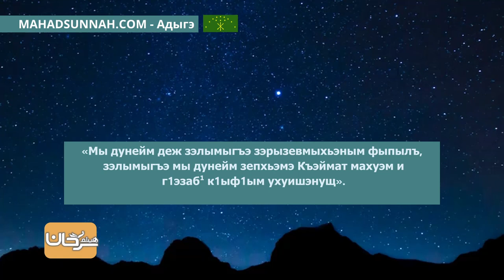5 — Бегъымбар лъап1эм ﷺ жи1ащ اتَّقُوا الظُّلْمَ فَإِنَّ الظُّلْمَ ظُلُمَاتٌ يَوْمَ القِيَامَةِ